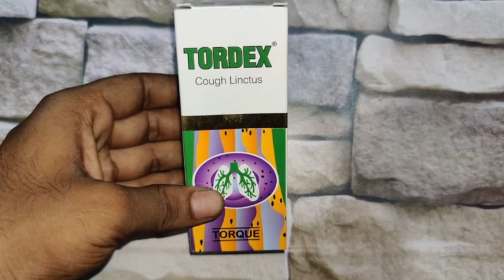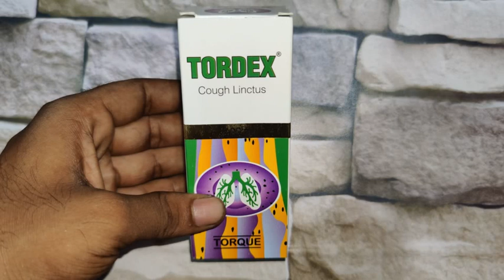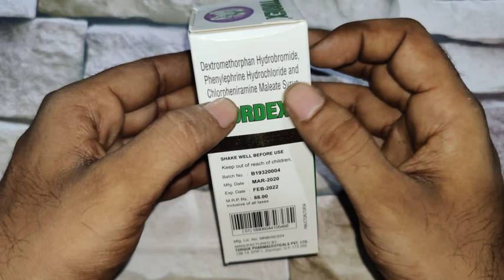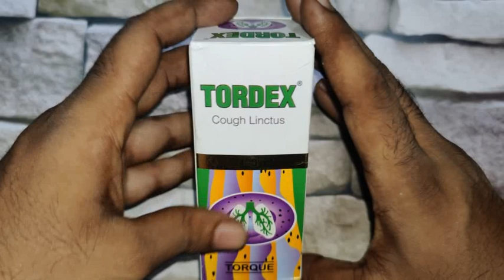| खांसी को करे गायब मात्र एक सीरप पीने से | [Tordex syrup full review in Hindi]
Tordex Syrup is taken with or without food in a dose and duration as advised by the doctor. The dose you are given will depend on your condition and how you respond to the medicine. You should keep taking this medicine for as long as your doctor recommends. If you stop treatment too early your symptoms may come back and your condition may worsen. Let your doctor know about all other medications you are taking as some may affect, or be affected by this medicine.

The most common side effects are nausea, vomiting, diarrhea, stomach pain, indigestion, bloating, headache, sweating, rash, muscle cramp, tremor, and increased heart rate. Most of these are temporary and usually resolve with time. Contact your doctor straight away if you are at all concerned about any of these side effects. This medicine can also cause sleepiness, so do not drive or do anything that requires mental focus until you know how this medicine affects you. Avoid drinking alcohol while taking this medicine as it can make sleepiness worse.

Never support self-medication or recommend your medicine to another person. It is beneficial to have plenty of fluids while taking this medication. Before taking this medicine, you should tell your doctor if you are pregnant, planning pregnancy or breastfeeding.

Uses of Tordex Syrup

Tordex Syrup is prescribed for:

Cough